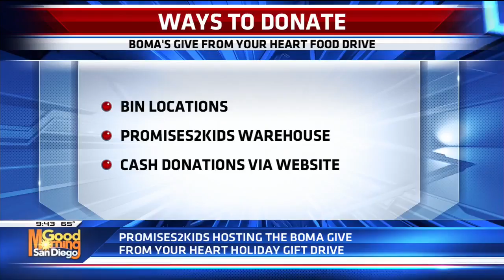"BOMA Give From Your Heart" Holiday Gift Drive - Feat. Arianne Bettazzi (KUSI 12-06-2019) Part 3/3